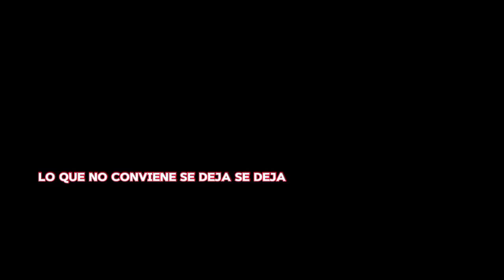Mix La Quiero a Morir KalúPro Orquesta Karaoke REGALO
En nuestro canal podras conseguir mas de 350 pistas de REGALO y seguiremos agregando Mas, las demas estan a la Venta a Modicos Precios. Pregunta en nuestros contacto por la que estes Buscando.

Canal dedicado a la Difusión y Elaboración de Pista Para Cantar (Originales, Midi y Desvocalizada en Vivo) Apoyando Nuestra Música Latina, servicio musical para cantantes, agrupaciones musicales bailables y creadores de Karaoke. Somos especialistas en música bailable Latina.

HACEMOS KARAOKE POR ENCARGO y Tenemos el mejor SERVICIO DE  DESVOCALIZACION del Mercado, cualquier canción o tema musical envíalo sin compromiso a nuestros contacto y lo Desvocalizamos.

PUEDEN BUSCAR LA LETRA EXACTA DE ESTA PISTA VISITANDO EL CANAL DEL ARTISTA Y DISFRUTAR DEL VIDEO ORIGINAL CON EXCELENTES ARREGLOS MUSICALES QUE APARECE EN EL TITULO DEL VIDEO.